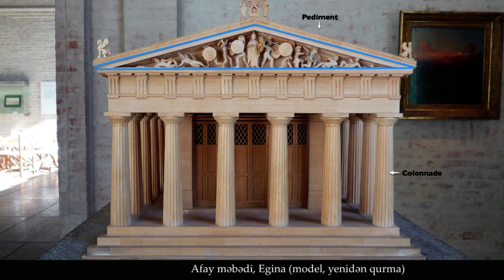Şərq və qərb pedimentlər, Afay məbədi, Egina